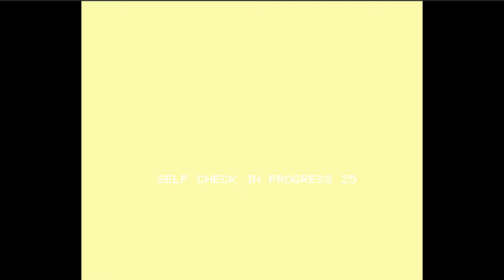Arcade Longplay - A Question of Sport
Test your sporting knowledge in this challenging quiz game.